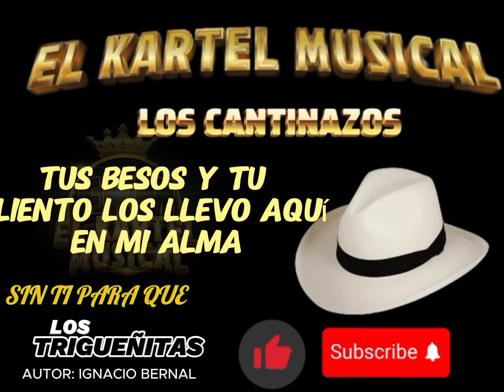Sin ti para que- las trigueñitas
AUTOR.IGNACIO BERNAL